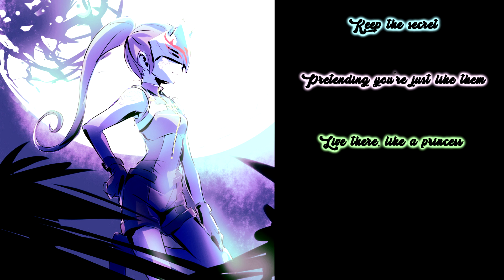[Lyrics] RWBY Volume 5 Soundtrack - Smile by Jeff Williams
Sweet bean Ilia, I miss her so much! It's been a bit since we've seen her, best faunus waifu other than Tyrian lol